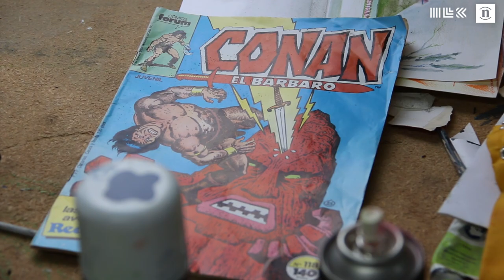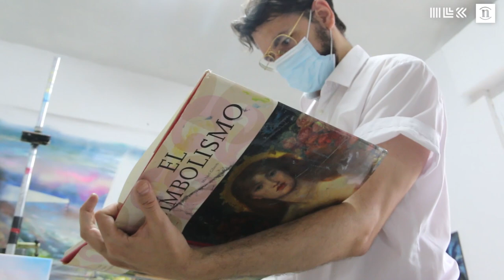AR.TIS.TA. | Jonathan Notario, la imaginación al poder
‘AR.TIS.TA’, el proyecto audiovisual del Instituto Leonés de Cultura y Leonoticias para visibilizar a diferentes creadores leoneses, se adentra esta vez en el taller de Jonathan Notario, una cueva de Alí Babá repleta de obras sorprendentes en cuya materia prima tienen cabida desde libros y películas de serie B hasta los cómics y el mundo de los superhéroes, pasando por las sagas fílmicas y televisivas que marcaron a quienes vivieron su infancia en las décadas de los 80 y 90. Excepcional dibujante, dueño de un mundo personal de imaginación portentosa, en las creaciones de Jonathan Notario siempre hay lugar para la ironía, para la crítica a una deshumanizada e insaciable sociedad de consumo y, cómo no, también para el humor.